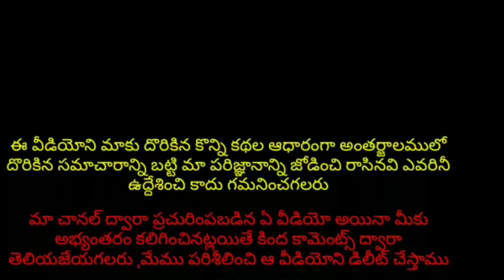Premnagar serial actress srikari(deepa jagadeesh) birthday video